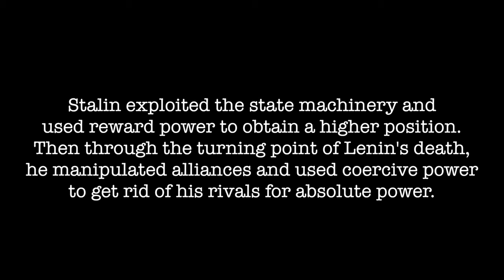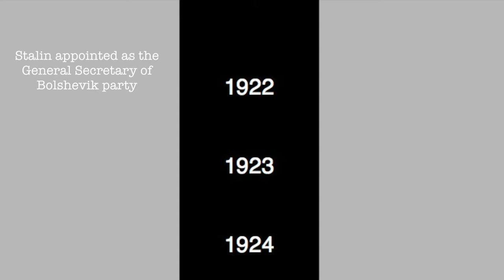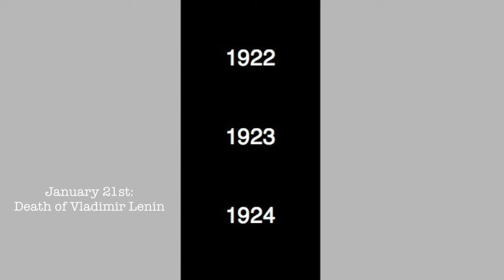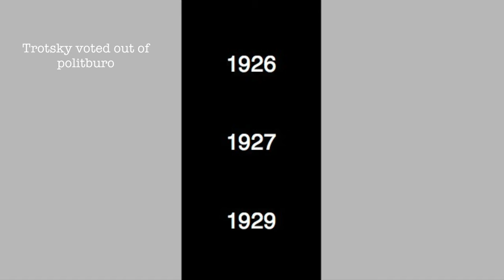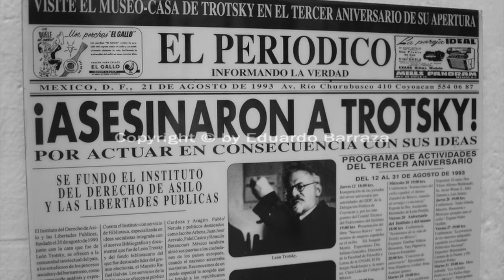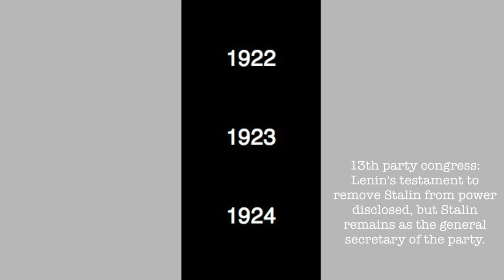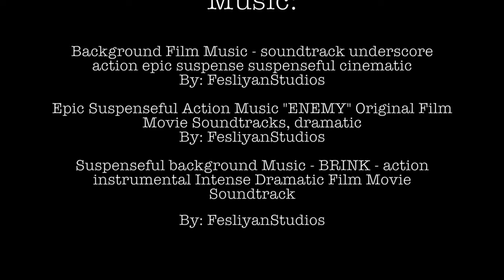Stalin's Rise to Power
Joseph Stalin is infamous for his brutal rulership over the Soviet Union, but what exactly allowed his regime in the first place?